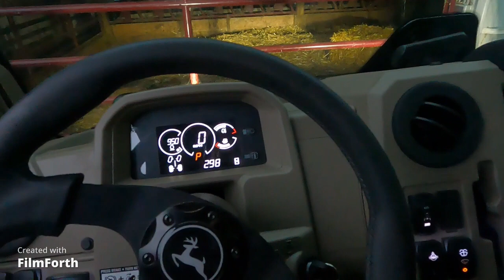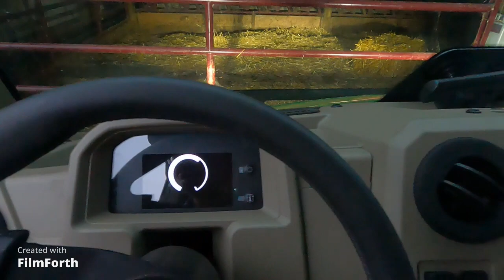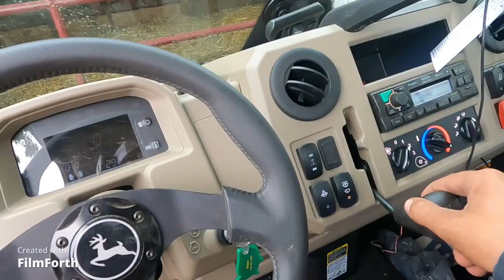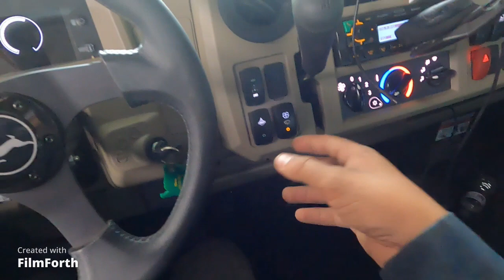Broken John Deere 835r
This Has Never Happend before On A Remote Start System